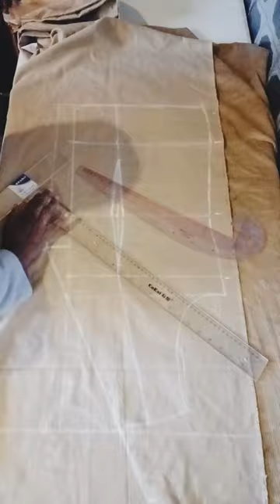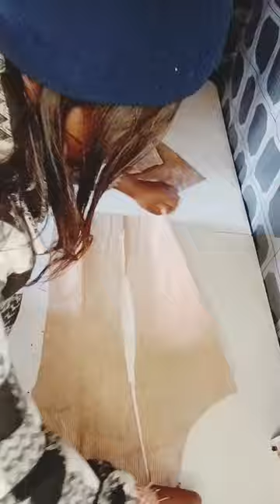how to cut and sew a shawl collar jacket.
how to cut and sew a shawl collar. a simple  easy to follow tutorial . watch the links below on how to cut a basic bodice pattern and a basic sleeve pattern

music ▬ Produced by Sammy Rowdy ▬
FREE TO USE !
TrackTitle: Cry by Vibe Tracks
Genre and Mood: R&B & Soul + Dramatic

Facebook page You2can Do it